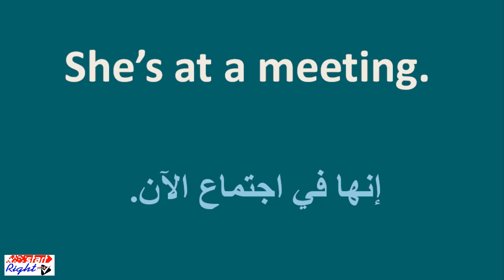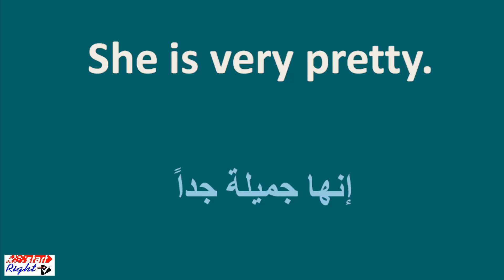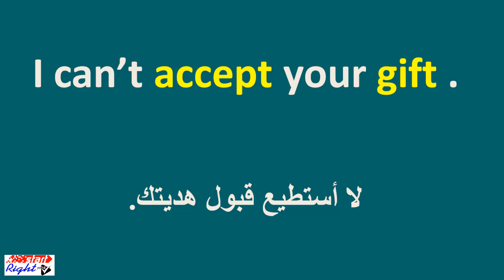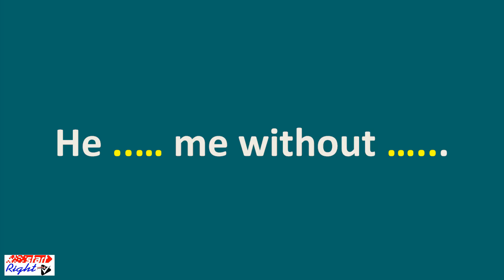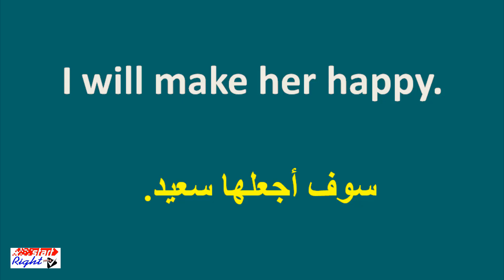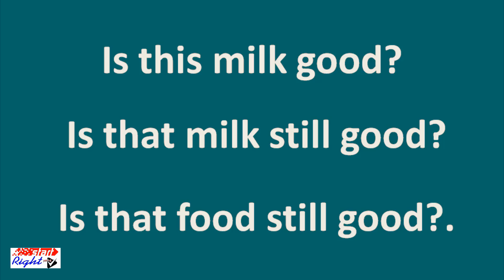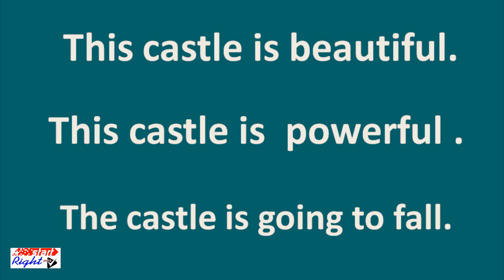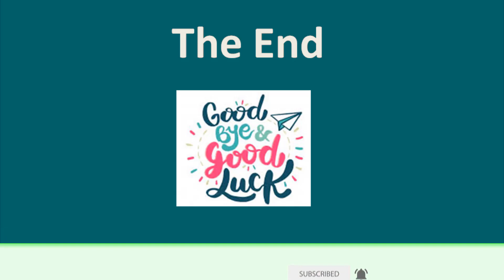كورس لتحسين وتقوية مهارة الاستماع في اللغة الانجليزية من الصفر للمبتدئين : الفيديو الثامن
الفيديو الثامن من كورس لتحسين وتقوية مهارة الاستماع في اللغة الانجليزية من الصفر للمبتدئين
 تعلم مهارة الاستماع معنا بكل بساطة
 الفيديو الثامن من كورس الاستماع للمبتدئين
 listening course from zero for beginners
 learn English
English courses